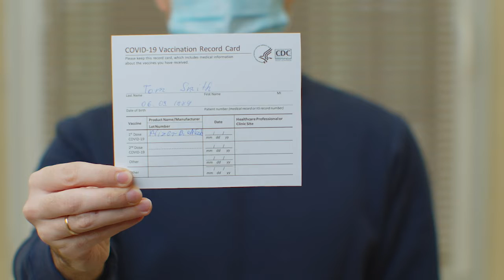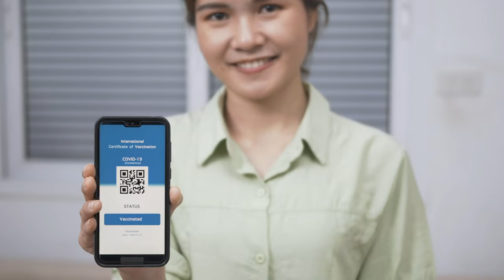【天下新聞】粵 洛縣放鬆口罩令 但仍需加强保護 Sky Link TV Chinese News 02242022